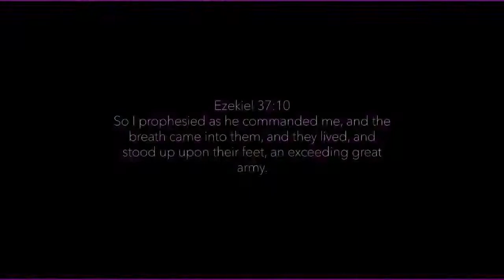In The Class: Seven Signs You're Strong In The Lord